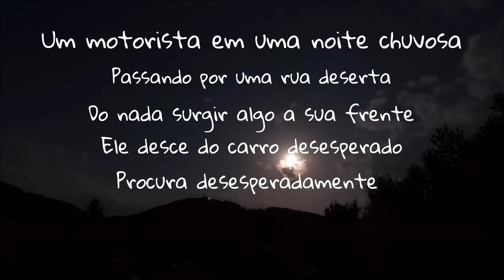Uma noite de chuva coisas podem acontecer